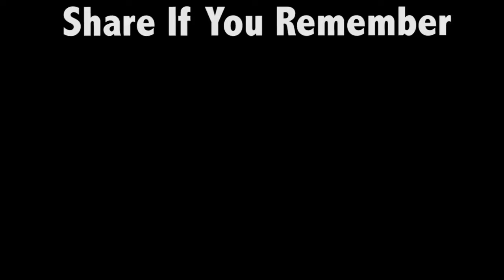Red Ribbon Week Videos For Schools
Every October 23-31 is known as Red Ribbon Week. Schools and organizations across the nation celebrate living a drug-free life by wearing red ribbons.

Schools can now purchase our videos as a fun way for students to talk about staying away from drugs. Drug prevention has changed over the years but what hasn't changed is the necessity to talk to students about the harmful effects of drugs.

The full series is made up of 5 videos and each video comes with a student guide and a leader guide for teachers to use in the classroom.